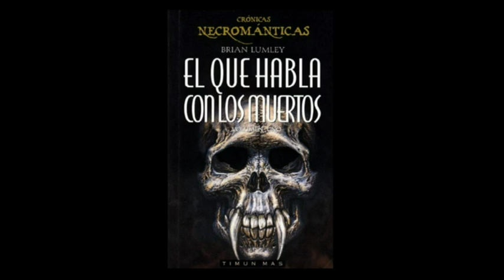07.Crónicas necrománticas I (Brian Lumley) [Audiolibro]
Título: EL QUE HABLA CON LOS MUERTOS
Título Original: Necroscope
Serie: Crónicas Necrománticas 01
Autor: Brian Lumley

“Un terrible demonio se encuentra en los Balcanes, en Rumania. Enterrado desde hace siglos en suelo consagrado, aprisionado por cadenas de plata y por la tierra, el vampiro urde siniestras conspiraciones. Boris Dragosani es utilizado por los servicios secretos rusos como el humano intermediario del vampiro.
Dragosani está deseoso de explorar la insondable maldad del vampiro, y éste le enseñará las horribles artes de la nigromancia, otorgándole la capacidad de arrancar todos los secretos de la mente y el cuerpo de los muertos.
En su afán por conseguir el dominio del mundo, el nigromante encontrará un único obstáculo: Harry Keogh, el que habla con los muertos, que trabaja para los servicios secretos ingleses y cuyo poder reside en hacer que los difuntos se comuniquen con los vivos. El enfrentamiento entre ambos necromantes será violento y sobrecogedor, pero, para proteger a Harry, los muertos harán cualquier cosa..., incluso levantarse de sus tumbas.
Brian Lumley es un escritor británico del género de terror. Nació al noreste de Inglaterra el 2 de diciembre de 1937. Se unió a la armada británica y escribió historias cortas en su tiempo libre antes de retirarse de la milicia en 1980 para convertirse en un escritor profesional a tiempo completo.
Autor consagrado del género de terror, Lumley comenzó escribiendo ficción basada en el universo y mitos de H.P. Lovecraft.
Su primera obra original, de gran éxito en todo el mundo, fueron las Crónicas Necrománticas (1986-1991), a la que siguieron numerosas novelas, siempre dentro del terror.
Ganador de un British Fantasy Award, Lumley ha sido traducido a más de diez y idiomas y sus obras vendidas en prácticamente todo el mundo.